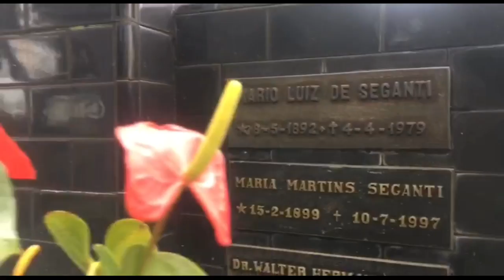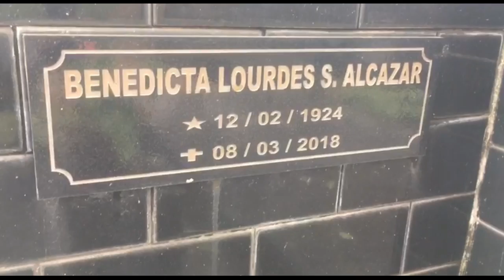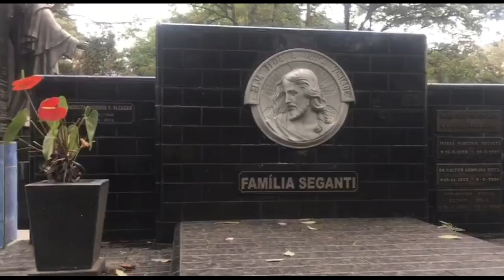Túmulo de Benedicta Segante(avó do apresentador Rodrigo Faro) | Cemitério Vila Mariana